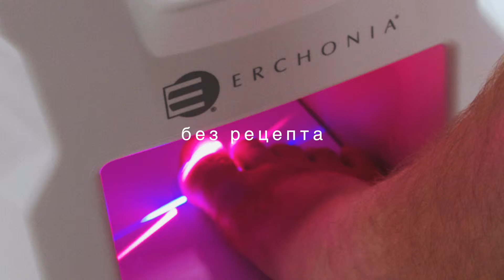ERCHONIA A BETTER YOU (Bulgarian)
Erchonia is the global leader in low level laser healthcare applications. Over the last 20 years Erchonia has been conducting research & development with the world’s leading physicians to advance the science of low level lasers. Prior to market introduction, all Erchonia lasers are proven to be safe and effective through independent clinical trials. Currently thousands of Erchonia’s lasers are used daily to treat foot fungus, reduce body fat, eliminate pain, accelerate healing, treat acne, and treat the appearance of cellulite